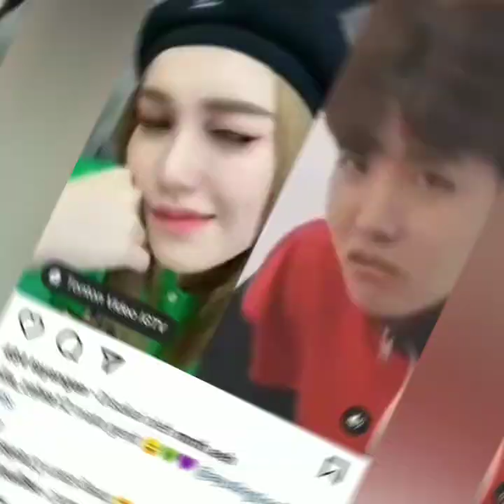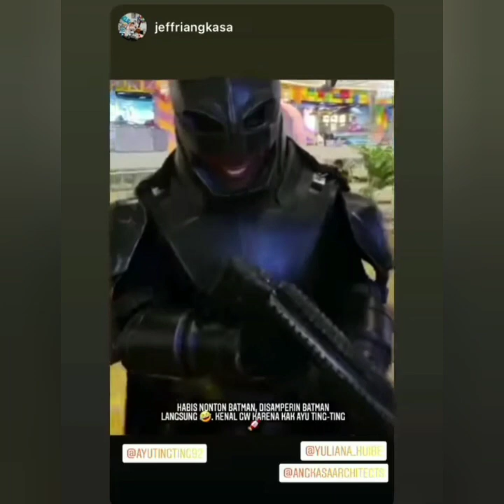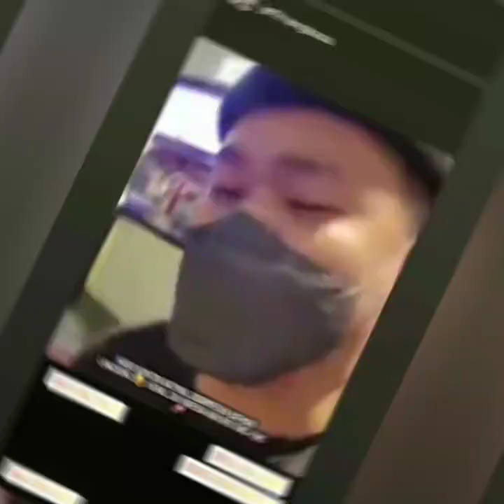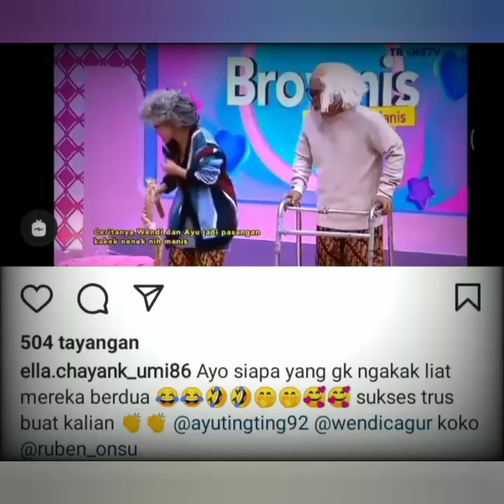4 KABAR TERBARU DARI AYU TINGTING HARI INI, SPESIAL PENAMPILAN WENDY AYUTT BROWNISTV